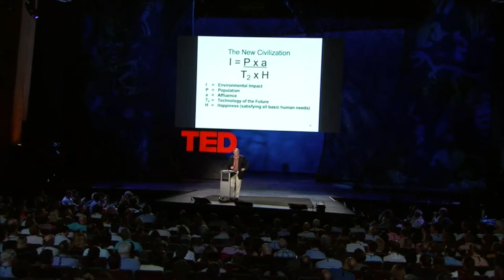Pursuing Sustainability: A Guide to the Science and Practice by P. Matson, W.C. Clark, K. Andersson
Sustainability is a global imperative and a scientific challenge like no other. This concise guide provides students and practitioners with a strategic framework for linking knowledge with action in the pursuit of sustainable development, and serves as an invaluable companion to more narrowly focused courses dealing with sustainability in particular sectors such as energy, food, water, and housing, or in particular regions of the world.

Written by leading experts, Pursuing Sustainability shows how more inclusive and interdisciplinary approaches and systems perspectives can help you achieve your sustainability objectives. It stresses the need for understanding how capital assets are linked to sustainability goals through the complex adaptive dynamics of social-environmental systems, how committed people can use governance processes to alter those dynamics, and how successful interventions can be shaped through collaborations among researchers and practitioners on the ground.

The ideal textbook for undergraduate and graduate students and an invaluable resource for anyone working in this fast-growing field, Pursuing Sustainability also features case studies, a glossary, and suggestions for further reading.

- Provides a strategic framework for linking knowledge with action
- Draws on the latest cutting-edge science and practices
- Serves as the ideal companion text to more narrowly focused courses
- Utilizes interdisciplinary approaches and systems perspectives
- Illustrates concepts with a core set of case studies used throughout the book
- An online illustration package is available to professors